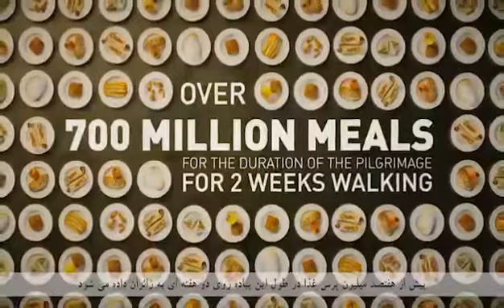Arbaeen - The worlds biggest pilgrimage is now well and truly underway. O Hussain(as) here we come!!